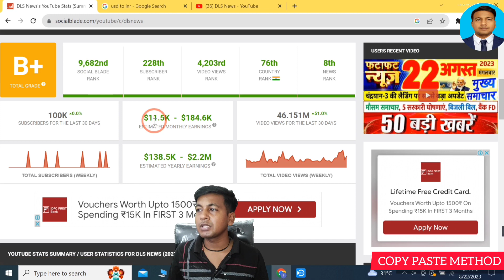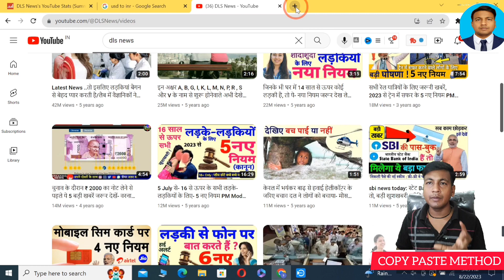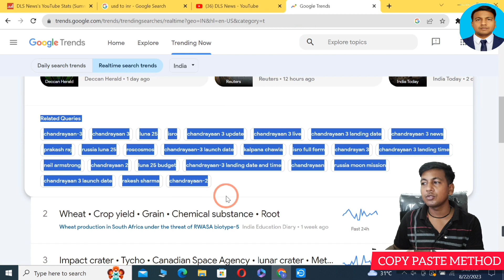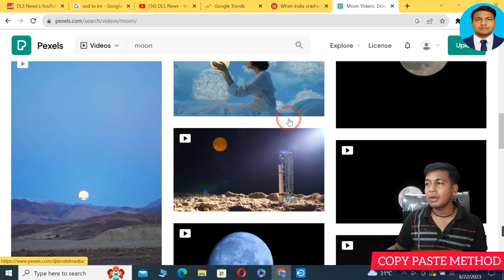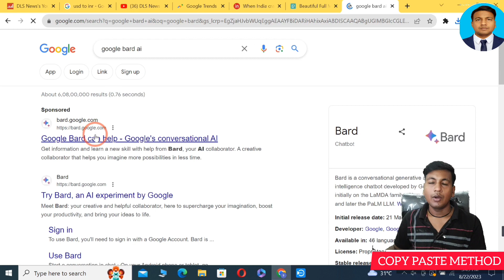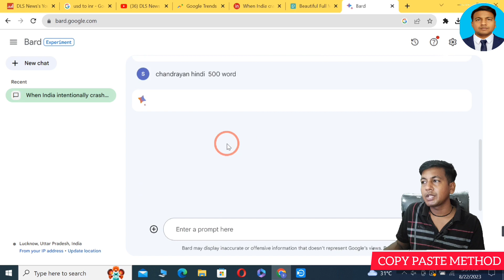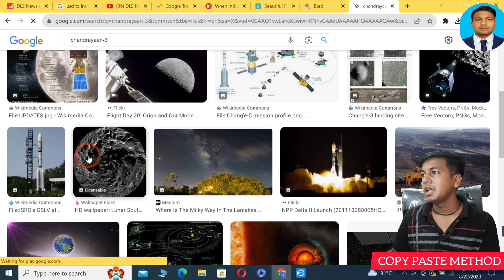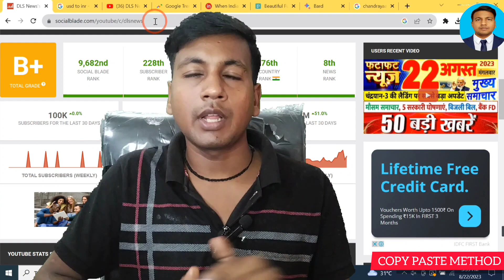Copy Paste Video on Youtube & Earn ₹1-2 Lacs Per Month | Without Face | Earning Proof copy paste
Dosto Aaj ki is Video Me Maine Apko Bataya   copy paste Ke Bare Me Bataya- Apko Ye Video Bahut Pasand Aayegi... Thanks you so Much...

copy paste video on youtube and earn money bangla
copy paste video on youtube and earn money no copyright
copy paste youtube channel kaise banaye
ISRO • Chandrayaan-3
ISRO • Moon landing • Kareena Kapoor • India
youtube niches,ways to make money online
youtube automation
youtube automation for beginners
cash cow youtube channel
Fastest Growing Youtube Channel 2023
copy paste
copu paste channel ideas
Copy paste kaise karen
youtube channel without face and voice